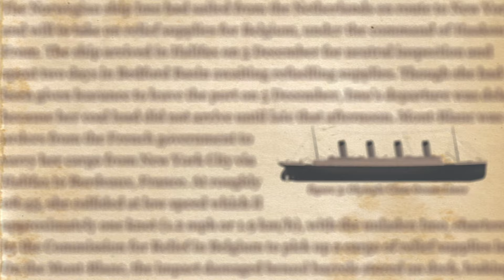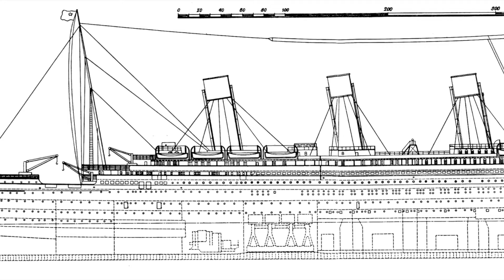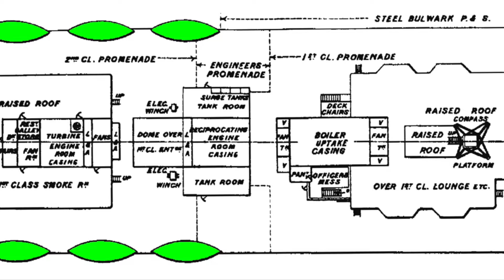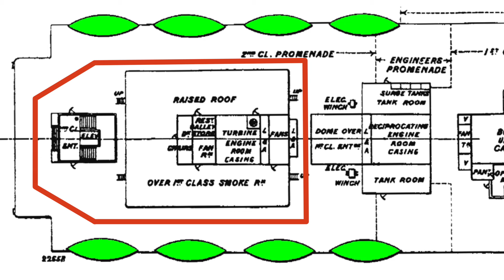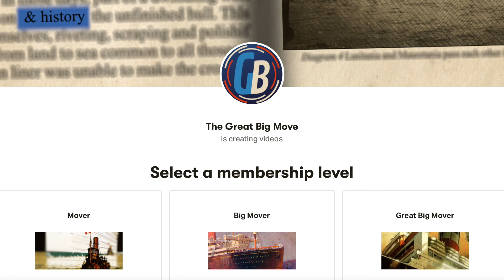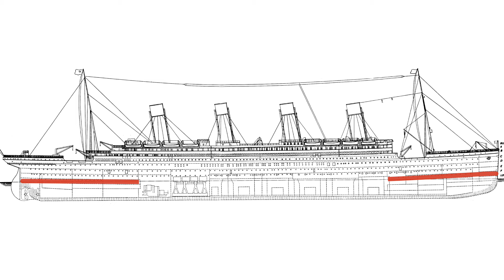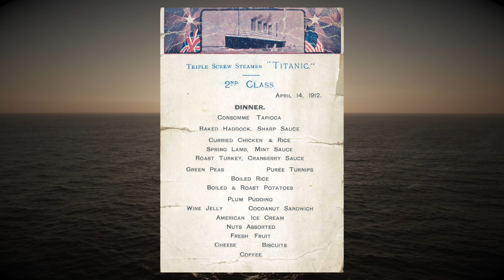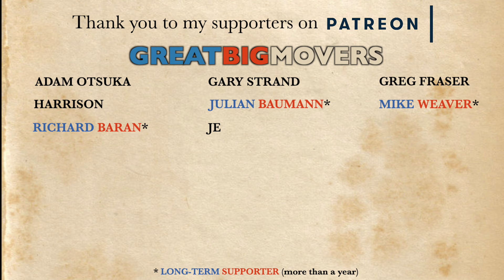Titanic's Second Class Accommodations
We often hear of the luxurious First Class accommodations and the decent but starkly different Third Class accommodations when we hear about Titanic. But what about the Second Class? Second Class was the smallest aboard Olympic and Titanic, but there were more Ethan 300 passengers in this class when Titanic sank in 1912. Yet, it is uncommon to hear much about their accommodations. In this video, we will go over what it would have been like to sail aboard Titanic in the ship's middle class.

Contrast and saturation of image have been modified from the original

Sources:

1. “On a Sea of Glass: The Life & Loss of the RMS Titanic,” by Tad Fitch, J. Kent Layton, and Bill Wormstedt. 2015 (Third Edition).

 2. “Titanic: The Ship Magnificent: Volume 2: Interior Design & Fitting Out,” by Bruce Beveridge, Scott Andrews, Steve Hall, Daniel Klistorner, and Art Braunschweiger. 2008.

3.  “A Girl Aboard the Titanic,” by Eva Hart as told by Ron Denney. 1994.